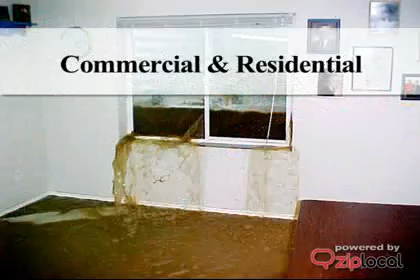R & E Cleaning & Restoration